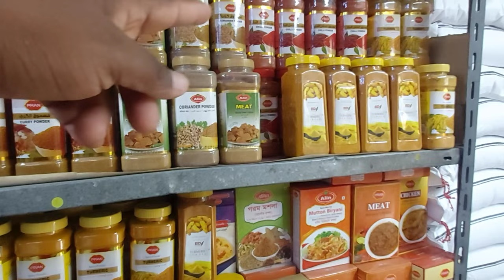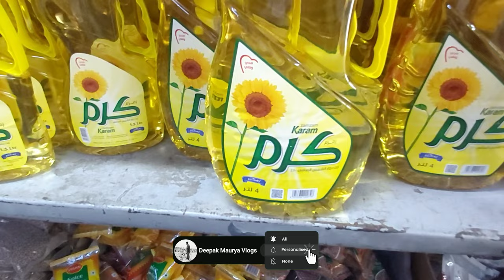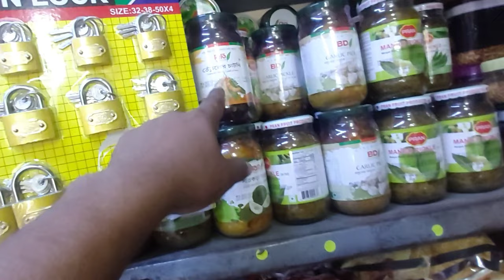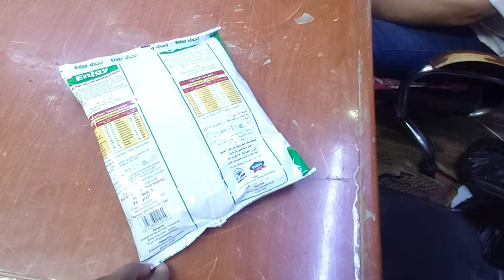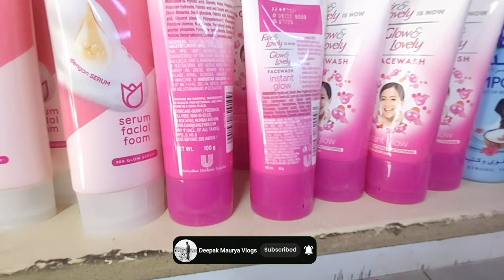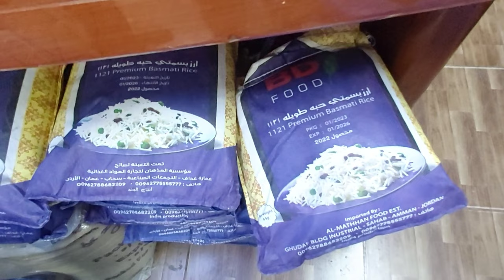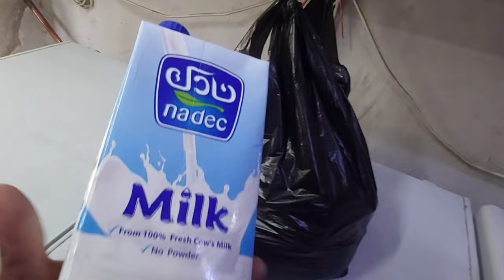Jordan kirana store Jordan Bakala Jordan Supermarket Jordan Grocery store | Amman Jordan Vlog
Jordan kirana store Jordan Bakala Jordan Supermarket Jordan Grocery store | Amman Jordan Vlog | deepak Maurya Vlogs |

Please follow My All Social Media link 👇🏻👇🏻👇🏻

aur 🔔icon ko bhi All par press jarur kar dijiye

taki aise hi jordan se related video lekar aate rahen

हेलो दोस्तों हमारे यूट्यूब चैनल में आप सभी का स्वागत है। आप सभी को हमारे यूट्यूब चैनल में गल्फ कंट्री में वर्कर्स की लाइफ कैसी होती है

 वह सभी जानकारी दी जाएंगी।

 कितनी देर काम करते हैं, क्या सैलरी मिलती है

 महीने में कितने दिन छुट्टी होती है

 इसी तरीके से बहुत सारी जानकारी आपको मिलेंगे।

 Vlog वीडियो भी देखने को मिलेंगे।

 JORDAN Amman amman jordan amman Jordan amman jordan vlog SAUDI OMAN KUWAIT DUBAI QATAR BAHRAIN SUDAN...

Jordan kirana store
Jordan Bakala
Jordan grocery store
Jordan supermarket
Amman Jordan kirana store
Amman Jordan grocery store
Amman Jordan Bakala
Amman Jordan supermarket
Saudi arab kirana store
saudi grocery store
saudi arab ka Bakala
kirana store
Bakala Jordan
grocery store in saudi
grocery store in Jordan
grocery store in Dubai
Indian grocery shopping in Jordan
Indian grocery shopping in saudi

Deepak Maurya vlogs
Maurya Deepak Vlogs
Vlogs Deepak Maurya
Deepak Maurya vlog
dipak Morya vlog
jordan vlog
jordan country
amman jordan
jordan vlogger
jordan jobs
jordan job
jordan job vacancy for Indian
jordan job vacancy
jordan job vacancy 2023
jordan job portal
jordan job visa
jordan job circular
jordan job circular 2023
jordan job salary
jordan helper salary
jordan worker salary
jordan job visa
jordan work visa for Indian
jordan job visa for pakistani
jordan job visa for bangladeshi
jordan job visa for Nigeria
jordan work visa age limit
job work visa fee for Indian
jordan work visa fee for pakistani
jordan work visa fee for bangladeshi
jordan work visa agent
jordan jobs
jordan job
jordan jobs salary
jordan visa free countries
jordan visa
jordan visa on arrival
jordan visa requirements
jordan visa price
jordan visa free
jordan visa for Indian
jordan visa to uk
jordan visa cost
jordan work visa price
jordan work permit
jordan work visa for pakistani
jordan work visa for bangladeshi
jordan work shoes
jordan work visa fre for Indian
jordan work week
jordan work wek days
jordan jobs for Indian
how to get job in jordan from India
is jordan safe for Indian
is jordan available in Indian
jordan work Indian citizens
jordan job for Indian passport
Indian in jordan
how can i get work permit in jordan
jordan work visa for Indian passport holders
jordan job vacancy
job job vacancy 2023
jordan job vacancy for nepal
jordan job vacancies garment
jordan job vacancy garments
jordan tailor job vacancy
jordan job vacancy for foreigners
Amman jordan job vacancy
unskilled jobs in jordan
jordan jobs for foreigners
jordan country
jordan countries
jordan country lifestyle
jordan country ball
jordan country history
jordan country documentary
jordan country songs
jordan country video
jordan country dead Sea
jordan country 2023
jordan country salary
jordan country helper salary
jordan country truck driver salary
jordan visa check
jordan visa
jordan visa processing
jordan visa for residents
jordan visa kaise check karen
jordan visit visa
jordan visit visa for Indian
jordan tourist visa
jordan tourist visa for Indian
jordan garments company
jordan garments factory
jordan garments visa
jordan garment visa
jordan garment company
jordan garment factory
garment factory jordan
garment company jordan